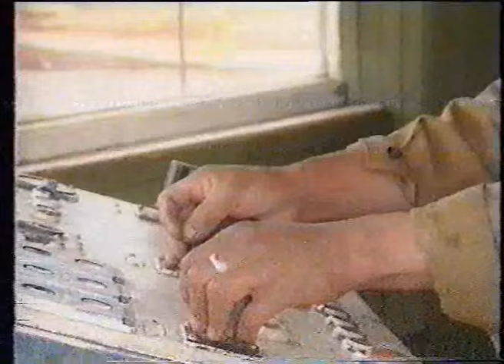Сэлэнгэ аймгийн Дулаан хаан тосгон